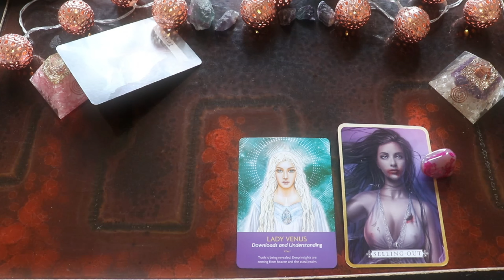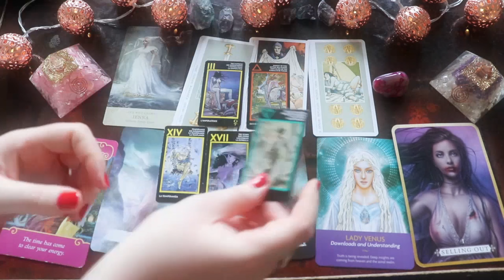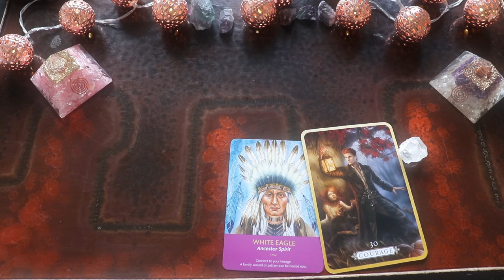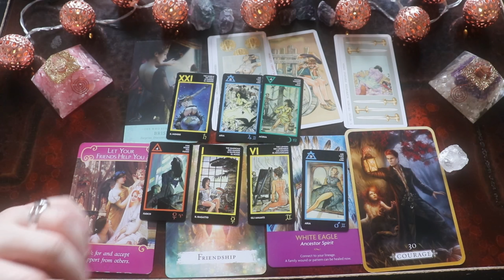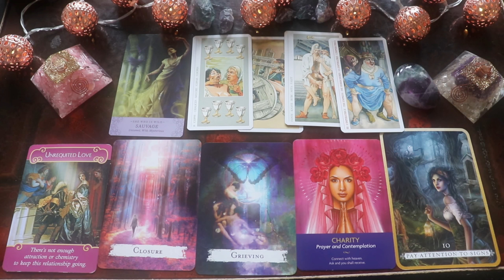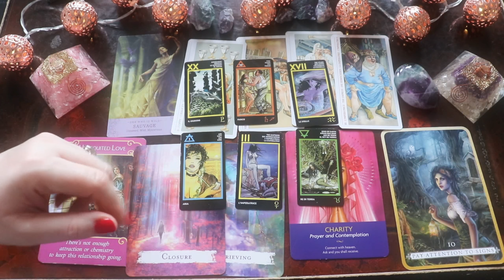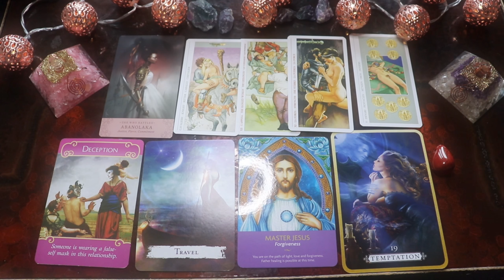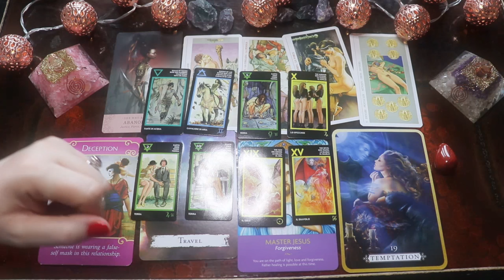18+ 👀😋 Who is watching you from afar (and why)? Pick a Card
in this pick a card reading we will find out who is watching you from afar and why. It's a 18+ reading so tehre will be also some juicy details in it 😉 Enjoy!

This pick a card is a general reading so take what resonates and let the rest fly🕊️

Thank you so much for your likes, your shares, subscriptions and comments, it means a lot. Send you much love,
Jasmin 😘

💸 Thank you for your donations, the money will be used for the channel:

🎁 For every donation over 5€ I will gift a mini reading where I answer one question (no health or fertility).

Timestamps 🌺🌺🌺
1@ 1:55

2@ 10:55

3@ 20:29

4@ 29:55

Music I used:
Bittercold by Lilo Sound